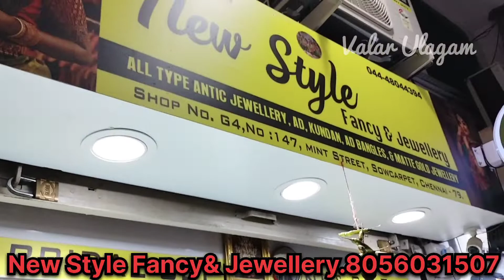Premium Quality Matte finish Jewellry!AD Stone Jewellery!New Style & Fancy Jewellery Sowcarpet!!!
In this video we shot a wide range of imitation jewellery in sowcarpet new style fancy showroom.
They have latest collection of Stone jewellery, chokers, jimikis,Bangles. Matte finish set is available
Jewelry is available for rent also

NEW STYLE FANCY & JEWELLERY
ADDRESS :
No.147 RATAN RAJ SQUARE
Shop No. G4
Mint Street,
Sowcarpet,
Chennai - 600079.

Hey Guys If you have enjoyed this video then don't forget to hit the LIKE button and do SHARE it with your friends and your family also any suggestion please type the comments.This is not sponsor video.

This is created only to provide information for people. This video is non-promotional. All products are brought at your own risk. This video does not promote any copies or products.  This video has created for people's information only.
விளம்பர தொடர்புக்கு
Valar Ulagam

fashion Jewellery sowcarpet shopping # choker set Jewel on rent # fancy jewellery shopping